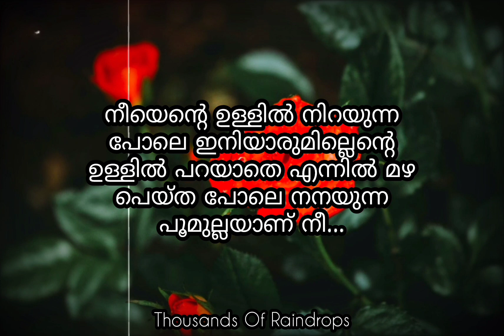Love Quotes Malayalam